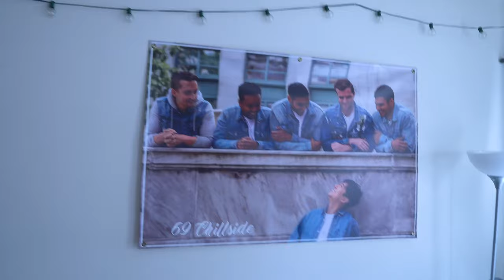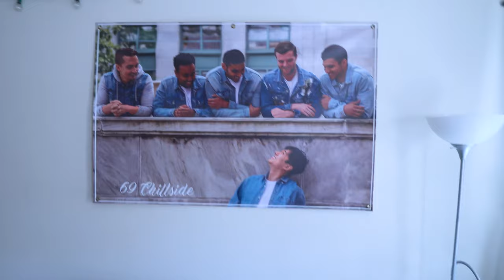DAY IN MY LIFE AT HARVARD MEDICAL SCHOOL | EMERGENCY MEDICINE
Join me on a day in my life as a 4th year medical student at Harvard!

I'm currently in my final weeks of clinical rotations, spending some time in the Emergency Room. Come with me on my shift today, and I'll share some tips for you as you begin your rotations.

0:00 Intro
0:15 What I'm up to today
0:50 Hi Baraa
2:12 Going to work
2:52 ED Shift Recap
4:07 Tips for your EM rotation